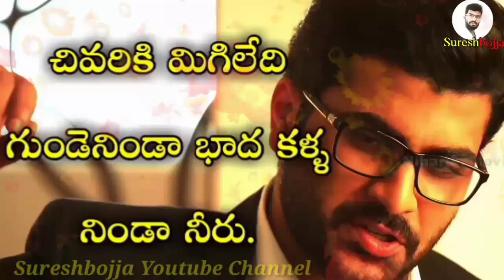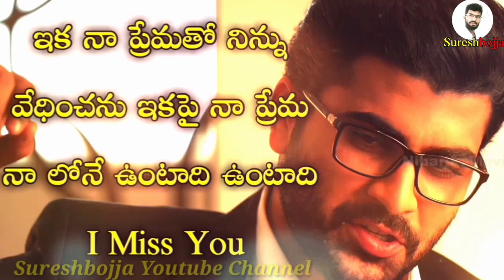Telugu real emotional love stories || Sureshbojja || Telugu prema kavithalu